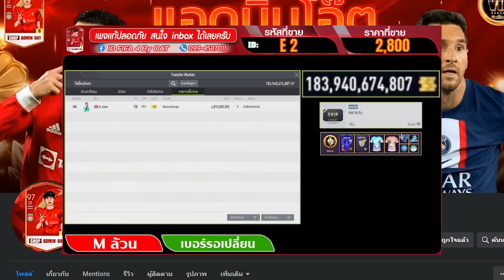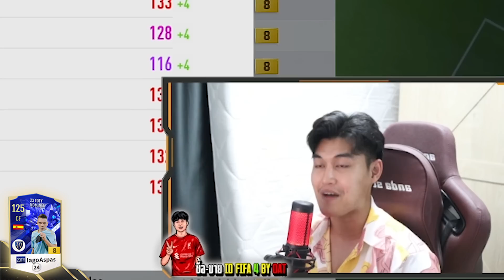โดนด่าควาย!! เพราะเอา Iago Aspas 23TY+8 ไปเกรียนคนในแร้งค์ [Fifa Online4]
⭐ดูแล้วชื่นชอบ กด ติดตาม กันด้วยเด้อ⭐